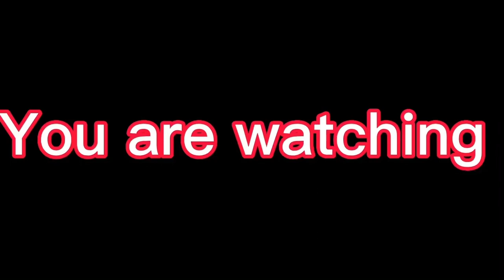Everyone turned into toddlers! | kid vines and kids say | ft. Aqua and slime pup sweetie